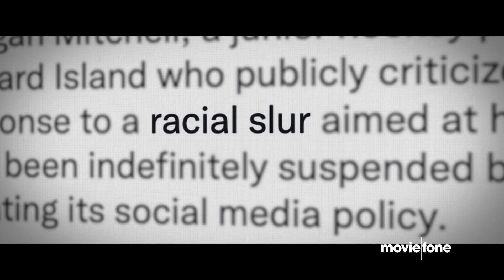Black Ice | Exclusive Interview | Hubert Davis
Director Hubert Davis discusses his new documentary about the history of Black hockey players, from the creation of Canada's Colored Hockey League to their inclusion into the NHL, highlighting their often-overlooked and marginalized contributions to the game.